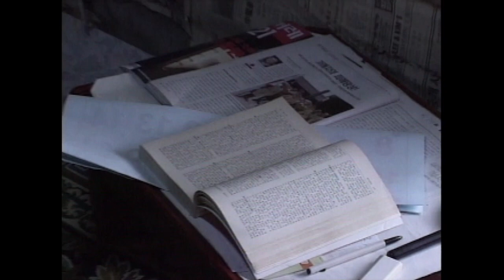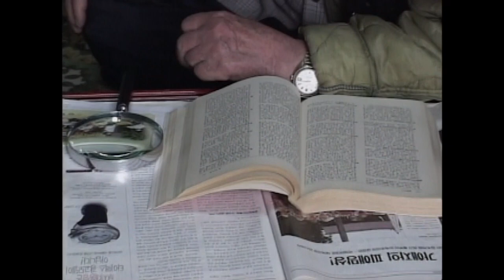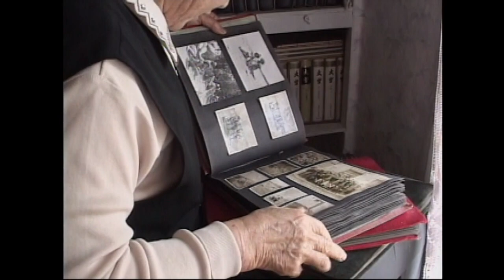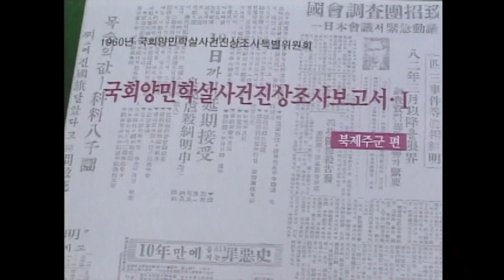[제주 4.3 그날의 기억] 4.3증언 _ 대정읍 하모리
4.3증언 _ 대정읍 하모리
    [대살관련 증언]